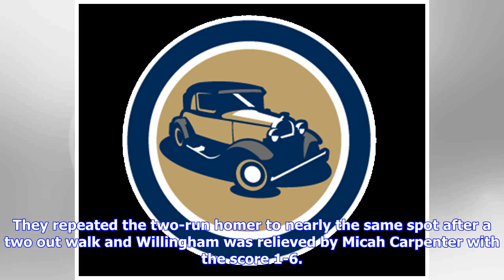Georgia Tech Baseball: Yellow Jackets split doubleheader to close Atlanta Challenge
The Spiders and Jackets met in the second game of the Atlanta Challenge with both sporting 1-0 records. Richmond had beaten Georgia State Friday 13-6 in 10 innings. Tech put a freshman righty on the mound in the person of Cort Roedig from Orlando, Florida to face junior RHP Lowell Schipper. The Spiders’ pitching completely dominated Tech’s bats today, holding the Jackets to five scattered hits and one run on a wild pitch. Only Tristin English had two hits on the day. Richmond had more than enoug...